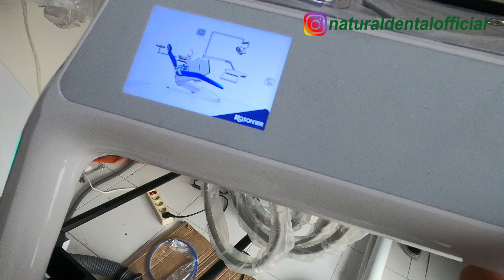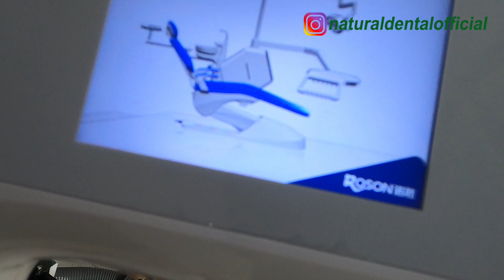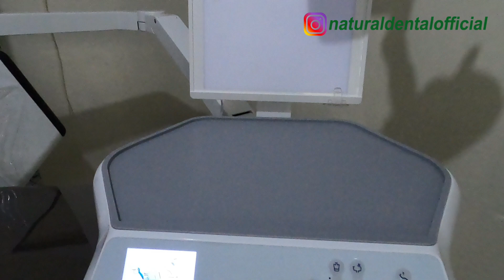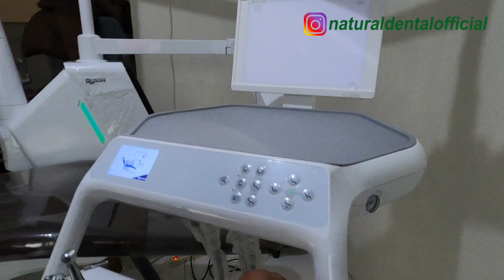Pemasangan Dental Unit Roson A3L 2023( Sawangan Kota Depok)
Multi-function dental chair KLT-6220 A3L

Best integration All new design dental chair A3L
Appearance:Outstanding Desgin Enjoy the new fashion
New Looking With Hexagonal Element
Integration of modern aesthetics and manufacturing technology
Sense of modern technology
Dynamic atmosphere light
Advanced jet black front cover.
Medical-grade color LCD screen:Intuitive & Convenience
Synchronously display the working status and error code
Intelligent Timing for meticulous treatment

Soft start/stop system:Comfortable & Enjoyable
he embedded soft start/stop system keep patients always comfortable.
One-key intelligent drainage
One-key press, chair up to the highest position; 5 mins automatically flushed of spittoon; No extra operation, ease you on daily cleaning

Self balancing position appraratus arm.
Automatically control its position.
LED Sensor Lamp
Effectively filter blue light
Details:
Handpiece Holder with 4 adjustable angles (30-80°)
Satisfy dentist’s every operation habit Convenience to pick and place, more efficient.

RS06 Ergonomically shaped Dentist stool
Eight-way control, easy to master
Ergonomic chair, take care dentist.
Comfortable, Ultra-Breathable, Non-deformation
Multi-functional adjustment, 5° tilted forward, to maintain dentist a comfortable natural position when in surgery
Aluminium alloy base, stable and steady
360° switch silent casters, convenience and quiet.
Newenvironment-friendly PU cushion
Anti-slip /Water proof/Easy clean
Good Quality:
Polyether grade water pipe, 98A strength, tough pressure resistance, hydrolysis resistance, tear resistance, tensile resistance, UV resistance up to 3.5
stainless steel 3-way syringe
Stainless Steel Spiral Handpiece Tube
Nickel plated valve; Ek seal ring; imported diaphragm;
Dental light with stable illuminant and Effectively filter blue light.
300 thousand times test for foot pedal
150 thousand times test for Four-Way Foot Control
Tidy pipeline for easy maintenance.
Moisture-proof anti-static protection circuit system.

Info & Pemesanan
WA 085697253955